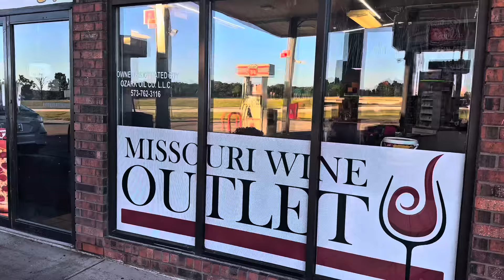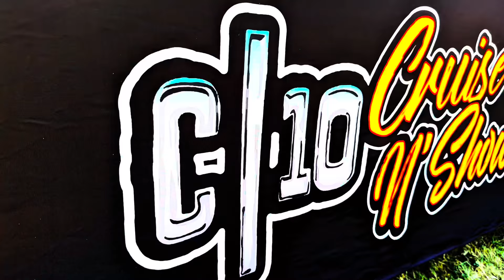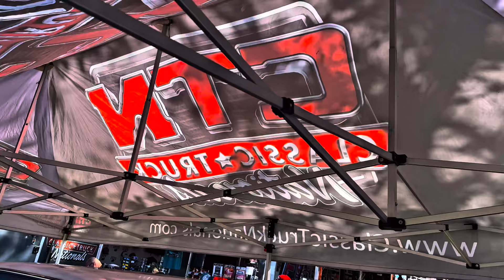C10 cruise N show Springfield Mo 2024